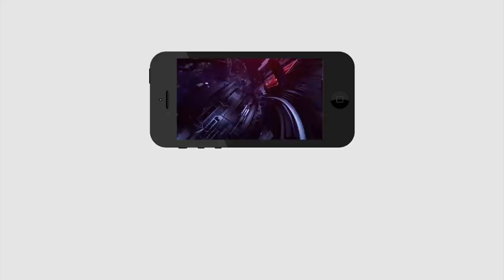Vangaveeti Radha Comment on AP CM Jagan | రాధా నోట ఈ మాట... జగన్ మనసున్న మారాజు | PDTV News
రాధా నోట ఈ మాట... జగన్ మనసున్న మారాజు | Vangaveeti Radha Sensational Comment on AP CM Jagan | PDTV News